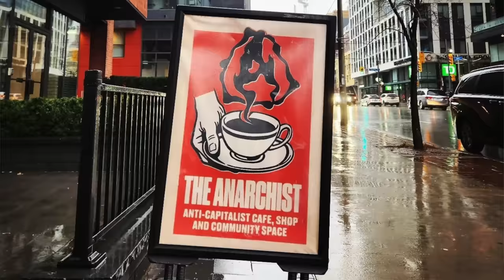Reacting To Cringy Anti-Capitalists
Today I am reacting to Gen Z communists and socialists on TikTok. I also discuss the re-opening of The Anarchist, an "anti-capitalist cafe and shop".

0:00 The Anarchist Cafe
06:02 Socialists+Communists
08:00 This Is Concerning
09:12 TikTok Meltdowns
12:44 Cuba+Venezuela
15:17 More Meltdowns/"Escape Capitalism"